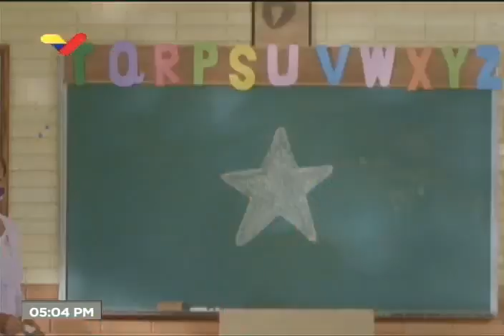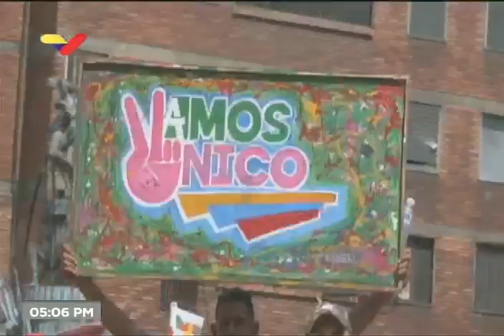Presidente Maduro sostiene encuentro con diputados del GPP recién electos, 10 diciembre 2020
Acto completo, 10 de diciembre de 2020. El Presidente de Venezuela y Presidente del Partido Socialista Unido (PSUV), Nicolás Maduro, sostiene una reunión con diputados y diputadas del Gran Polo Patriótico (GPP).

Bitcoin: 16zae5LZZNU7e8wwAKZXSEVo7bP2xZ1KwC

Petros: PFfDUW3cj1WD7cUPYg9MK2EtgG5nUgVzuc